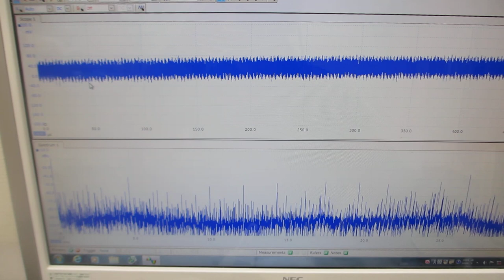共振現象と非線形現象を制御可能にする超音波発振制御プローブの伝搬特性テスト（超音波システム研究所）